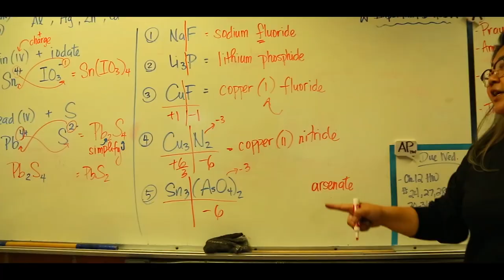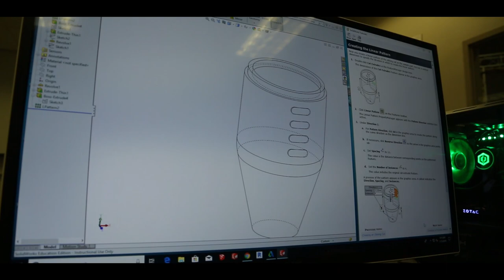Welcome to Don Bosco Technical Institute!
Don Bosco Technical Institute is a catholic high school that can create truly educated engineers.